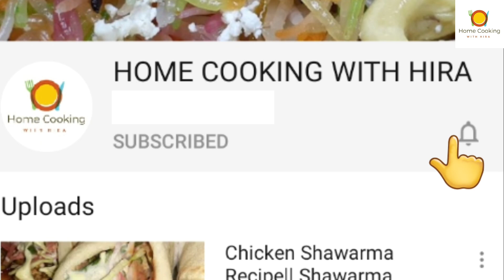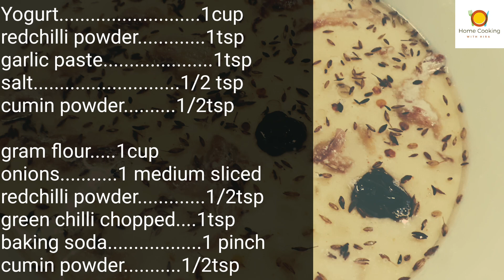Easy Dahi Phulkiyan ||Besan ke Dahi Baray || Ramadan Special Recipes for iftar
How to make dahi baray at home ,Dahi Baray Recipe Pakistani,Easy Spicy Dahi Baray Recipe,

INGREDIENTS:-

Yogurt 1cup
redchilli powder 1tsp
garlic paste 1tsp
salt 1/2 tsp
cumin powder 1/2tsp

gram flour 1cup
onions 1 medium sliced
redchilli powder 1/2tsp
green chilli chopped 1tsp
baking soda 1 pinch
cumin powder 1/2tsp

Tarka

dried chilli 2 to 3
cumin seeds 1tsp
cooking oil 2tbsp

these recipes are not intended as medical advice ,diagnosis or prescription .if you have any medical conditions ,please consult your doctor before trying any new diet .I am not responsible for anything

queries solved